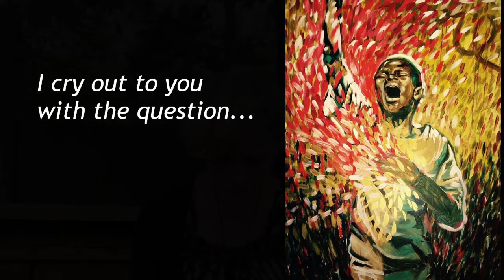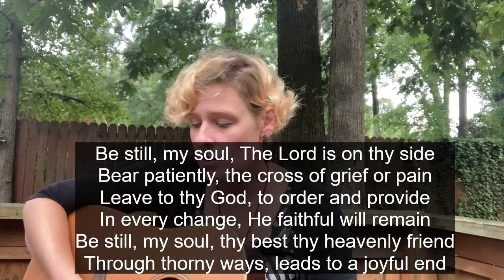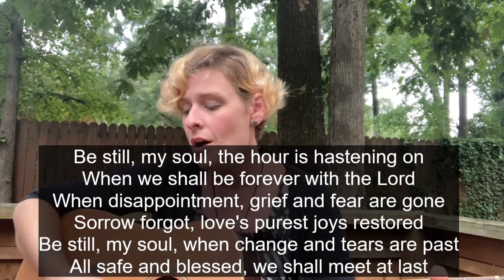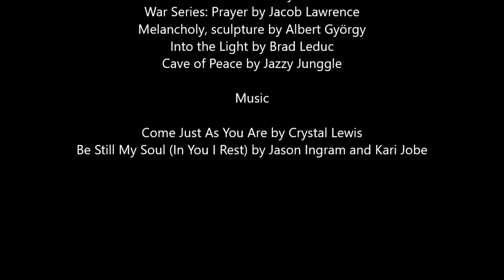Sunday Worship Sept 13, 2020 - Amity Presbyterian Church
It's a beautiful morning to gather and worship, church! No matter who you are, where you have come from, or what label the world has given you;
here, you are called Beloved Child of God. This morning we will let Psalm 42 guide us in the gift and practice of lament: holy, faithful grieving.

Worship with us, friend.